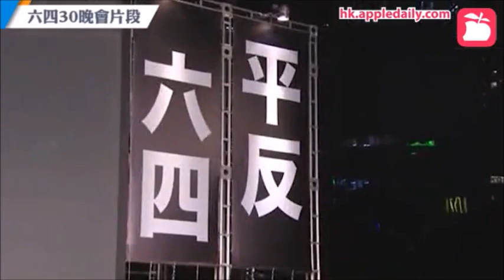民主會戰勝歸來 ~ 填詞人林律希離世🥀 劉銳紹嘆音樂奇才懷才不遇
《民主會戰勝歸來》填詞人林律希病逝 年僅37歲
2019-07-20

【大紀元2019年07月20日訊】（大纪元記者佟亦加綜合報導）19日，香港時事評論員劉銳紹在報紙《am 730》的專欄文章中透露，紀念「六四」事件的歌曲《民主會戰勝歸來》填詞人林律希病逝，年僅37歲。劉銳紹表示：「我哭！我慟！他的遺作！我的悲歌！」表達無限悲痛和哀思。

2012年，香港六四（VIIV）樂隊創作出歌曲《民主會戰勝歸來》，歌詞由林律希填寫，歌曲每年在維園球場舉行紀念「六四」晚會時都會奏起，在2014年的佔中運動之後更是廣為流傳，成為港人心目中不可忘卻的記憶。

劉銳紹19日在《am730》的專欄「夫子自唱」發表文章。在「民主會等你回來」一文中，劉銳紹用「音樂奇才」來形容林律希，只可惜懷才不遇，「揚帆出海遇風暴，大鵬展翅恨天低」。

文章寫道，林律希自小就以音樂作為溝通和交流的語言，「高興時用鋼琴彈出輕快音調，苦惱時就彈出傷痛琴聲」。

劉銳紹表示，由於香港主權移交後教育制度日益壓抑，林律希其後負笈澳洲，考入墨爾本大學學習音樂，才終於被發掘音樂天賦。而學成返港後，林律希本想一展所長，可惜難有機遇，他經常不問報酬地到商場表演，為別人作曲遇到「紅了再說」的回應。

文章透露，為了音樂理想，林律希經常以其它方式謀生，譬如到粥麵店抹餐桌、到電器店當推銷員。劉銳紹感嘆：「當我到電器店探班時，看到這位大學音樂系的高材生努力介紹電器功能時，腦袋頓爆，劇痛難掩。」

劉銳紹表示，林律希一生中寫過很多勵志歌曲，但同時一直與病魔搏鬥。林律希患有罕見的「妥瑞症」（抽動症），並衍生出其它並發症，需要服用大量藥物抑制病情。但他在困頓時仍不放棄作曲填詞、自彈自唱，創作《民主會戰勝歸來》的歌詞，成為香港「六四」燭光晚會每年都會使用的歌曲。

劉銳紹還在文中透露，「六四」晚會近年開始使用現場樂隊，正是由林律希推動而成。

林律希的個人社交網站專頁的最後更新時間為今年5月，據「香港01」19日披露，林律希於上月20日因病離世，其親友在其照片下留言悼念，紛紛寫下「Miss You」等字句寄託哀思。

《民主會戰勝歸來》歌詞 :

白頭浪
默含淚光沖往世外

黑眼睛
觀看歷史哀怨跌宕

紅日降
正義藏在星宿背後

誰在笑
長夜伴著罪惡放蕩

萬劫不改的眼光
拿著帶鮮血罪狀
用最浩瀚的筆告狀

哪怕像螳螂橫著臂
對坦克猶如煉鋼
為國家我捨身去擋

天有光
夕陽在催促要靠岸

風有聲
傾聽默想怎去破浪

明或暗
信念如舊清澈恬靜

寒或暖
赤了丹心流過血汗

萬勸不改的國邦
拿著鐵腕與慾望
磨了最惡的刀對望

你已在悠悠長夜裡
習慣宰殺如暴漢
忘掉地獄的火有多燙

民主會戰勝歸來
民主會戰勝歸來
白髮斑斑情意深似海
若化石仍殘存著愛

一刻霸佔的青苔
鋪天蓋蓋不住世代

民主會戰勝歸來
民主會戰勝歸來
後有巨浪承接這變改

若世上仍留存著愛
即使遠禁斗室內
我自由與天地同在

萬劫不改的眼光
拿著帶鮮血罪狀

我插下和平旗幟
我指尖成為號角
浪與花護擁於四方

民主會戰勝歸來
民主會戰勝歸來

民主會戰勝歸來
民主會戰勝歸來

民主會戰勝歸來
民主會戰勝歸來

民主會戰勝歸來
民主會戰勝歸來

我自由與生命... ..同在

Credit :
1. 蘋果日報
2. VIIV 樂隊